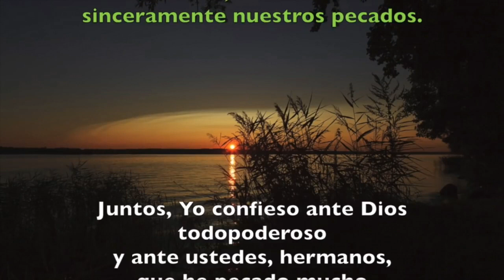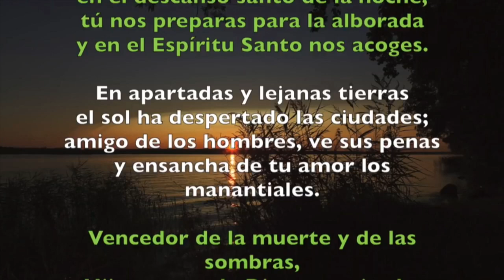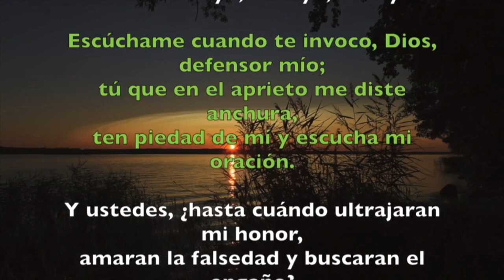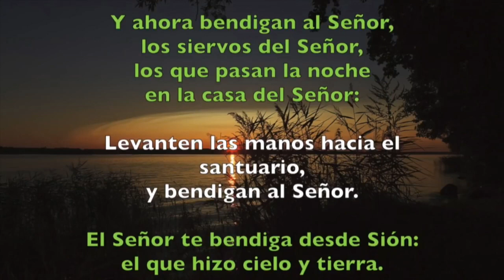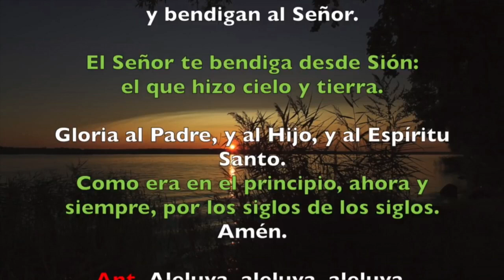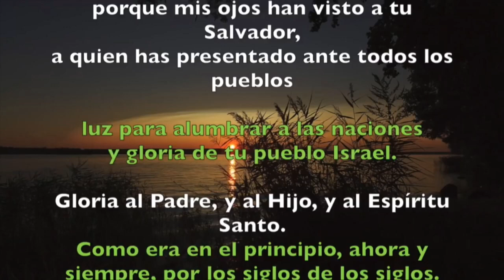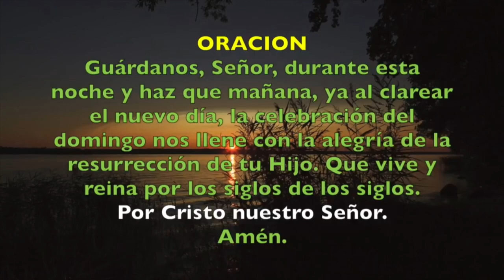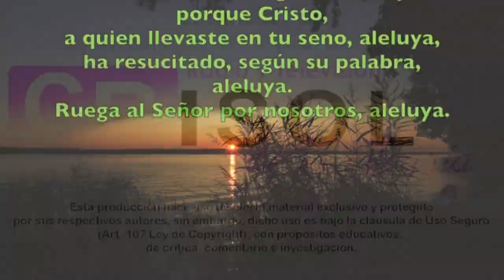Oración de la noche (Completas) SÁBADO 23 DE MAYO 2020 | Padre Sam | Produccion Crisol